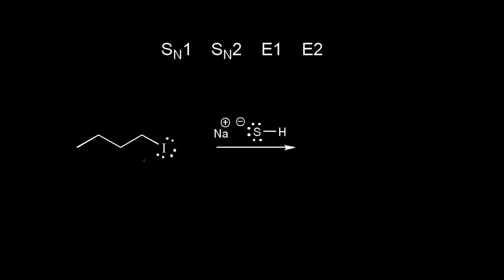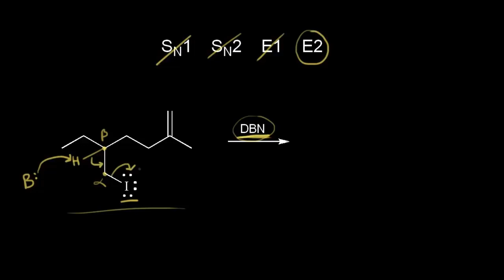Eliminasyon ile Sübstitüsyon Örnekleri: Primer Substrat (Fen Bilimleri) (Organik Kimya)